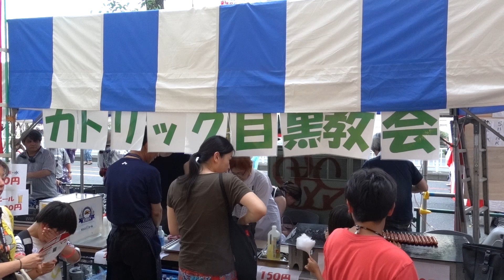カトリック目黒教会地域のふれあい盆踊り大会へ協力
2024年7月28日、カトリック目黒教会は目黒駅西口前で行われた、地域のふれあい盆踊り大会へ協力。フランクフルトと生ビールを提供する模擬店で協力しました。信徒も盆踊りに参加し、地域の人たちと一緒にふれあう盆踊り大会となりました。